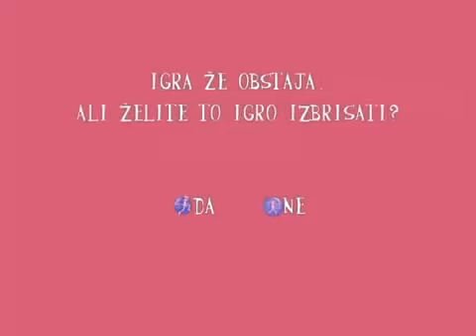Pink Panther Cartoon Full Game Episodes Walkthrough The Pink Panther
cartoon
spiderman cartoon
cartoon network
lil wayne cartoon
tom and jerry
batman cartoon
shut up cartoon
cartoon hangover
spiderman
young money cartoon
angry birds cartoon
bugs bunny cartoons
smosh cartoon
cartoons for children
gucci mane cartoon
mickey mouse cartoons
funny cartoons
cartoon movies disney
iron man
gi joe cartoon
spongebob
fat albert cartoon
black dynamite cartoon
disney cartoon
cartoon songs
rick ross cartoon
plies cartoon
minecraft cartoon
mickey mouse cartoon
goofy cartoon
mario cartoon
superman
mickey mouse
minnie mouse cartoon
funny
ghostbusters cartoon
michael jackson
mad
transformers cartoon
mad cartoon network
cartoons
soulja boy cartoon
lil wayne
batman
huevo cartoon
pluto cartoon
mr.bean cartoon
x men cartoon
smurfs cartoon
gummy bear song
superman cartoon
pink panther
iron man cartoon
soulja boy
family guy
cartoon movies
cartoon heroes
mr bean